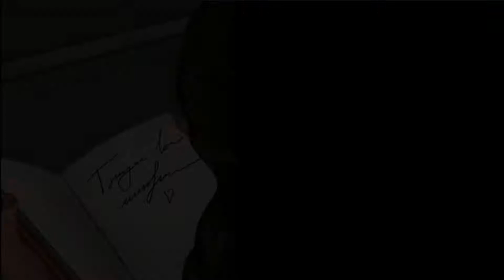Murder by Choice Gameplay/Walkthough Part 3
For all murder mystery fans comes a new thrilling hidden object adventure! Experience a fully interactive game set in the present day where your choices shape how the story unfolds.